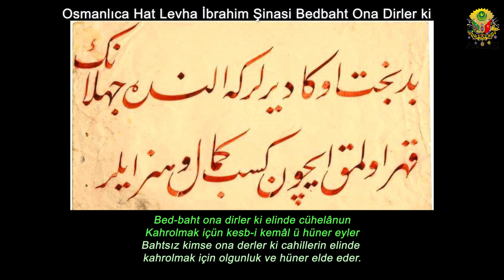Bed-baht ona dirler ki elinde cühelânun kahrolmak içün kesb-i kemâl ü hüner eyler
Osmanlıca Lisanı Osmani Edebiyat Hat Levha İbrahim Şinasi Bedbaht Ona Dirler ki
Bed-baht ona dirler ki elinde cühelânun
Kahrolmak içün kesb-i kemâl ü hüner eyler
İbrâhim Şinâsî / Hattat: Halim Özyazıcı
Bahtsız kimse ona derler ki cahillerin elinde
kahrolmak için olgunluk ve hüner elde eder.
🌐 Osmanlıca Lisan-ı Osmani Beytullah YILDIRIM